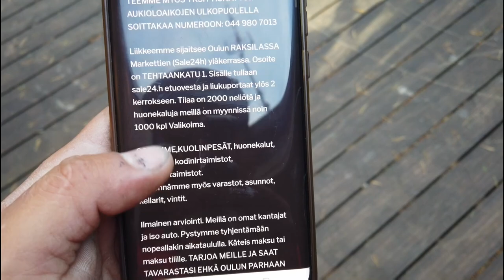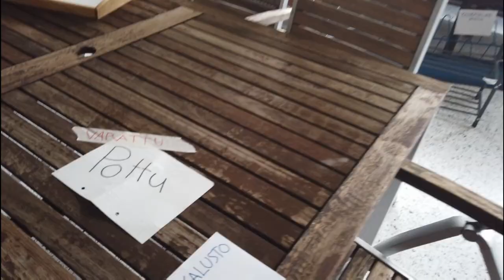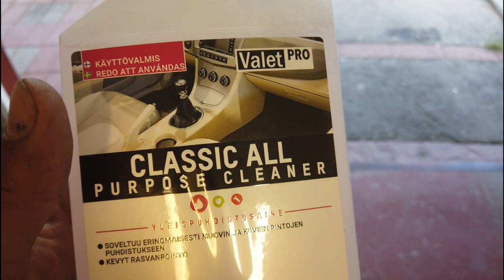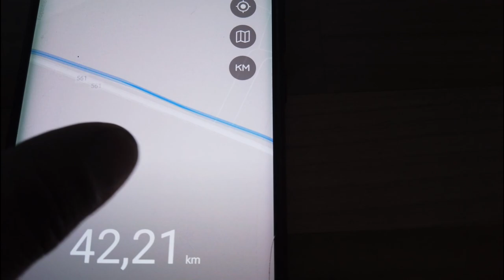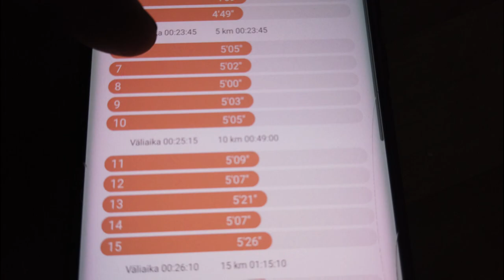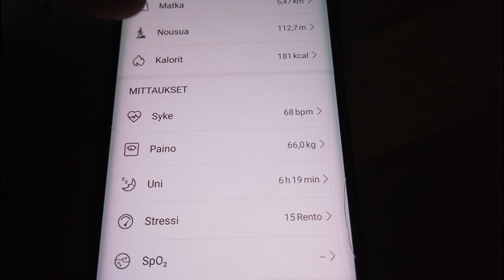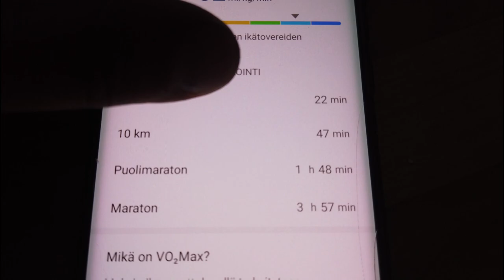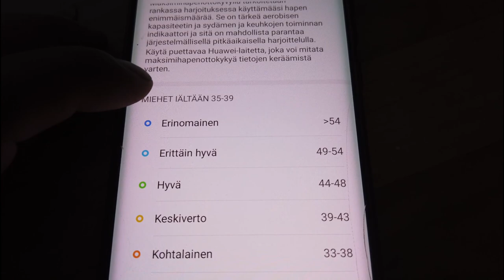Sunnuntain ja maanantain pätkiä- seuraavan juoksun suunittelu ym